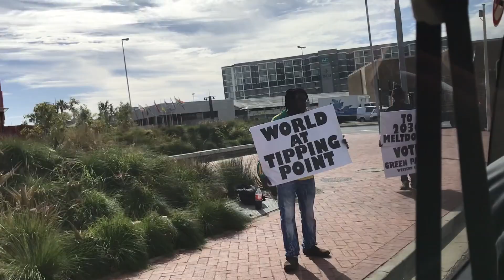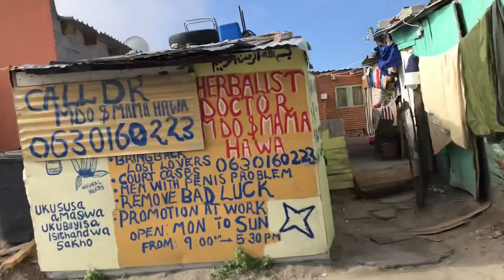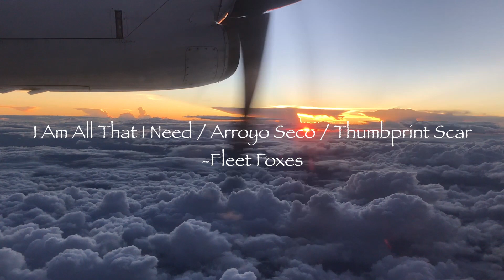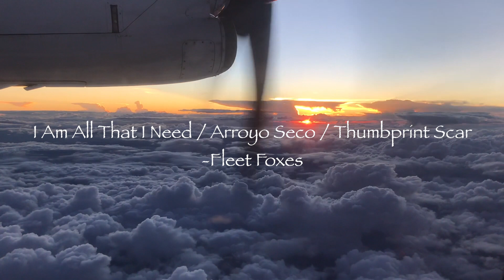South Africa & Tanzania 2019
This video encompasses my study abroad trip to South Africa and Tanzania. The experiences and lessons I learned here I will never forget. What was most important to me in each of these countries were the communities within, the people. Each person on this trip impacted myself and others in some way, shape, or form. The people may have been natives to the land or new friends I made on the trip, regardless, they struck a positive impact. African culture highlighted the importance of humanity and our duty to each other and ourselves. This video tries to reflect those aspects. Ubuntu.

Song:
I Am All That I Need / Arroyo Seco / Thumbprint Scar
Artist:
Fleet Foxes
Licensed to YouTube by:
WMG; AMRA, Kobalt Music Publishing, UMPI, LatinAutor, and 5 Music Rights Societies